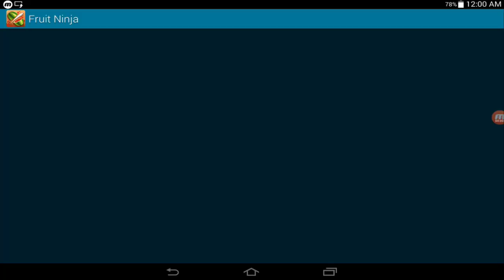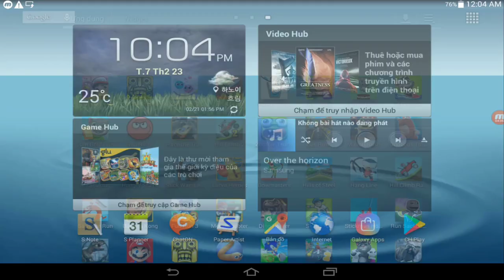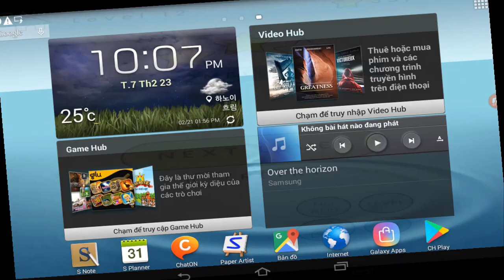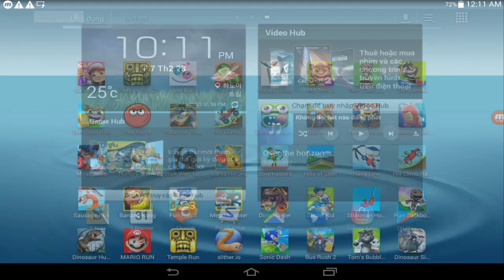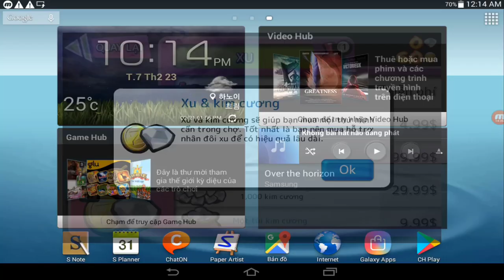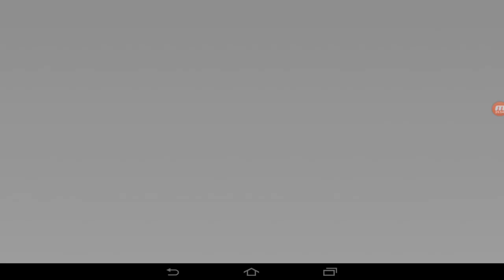Fruit Ninja,Happy Galss,Hill Climb2,Zombie Tsunami,Larva Heroes,Bowmasters,Metal Shooter,Dino Hunter